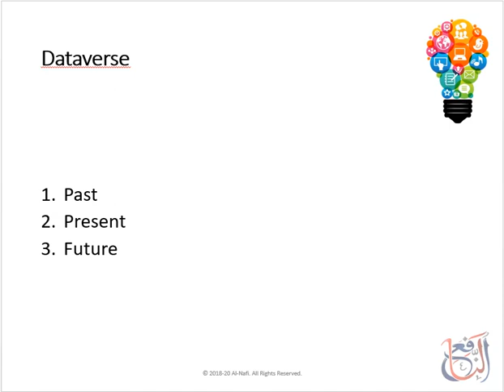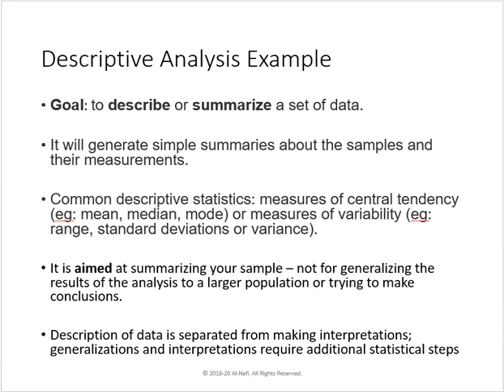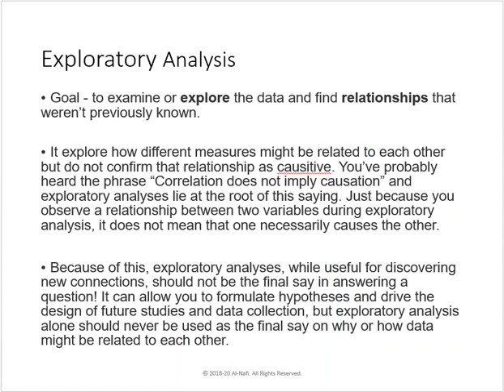Lecture 41 - Data Science Course - DS Questions Part 2